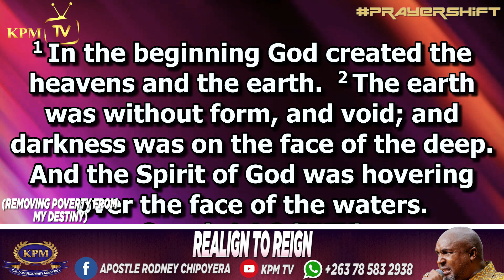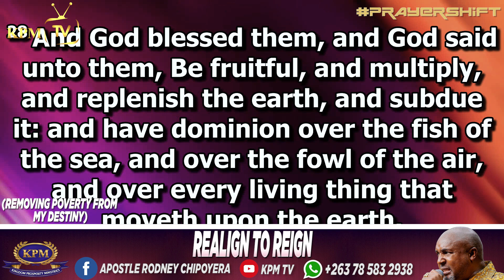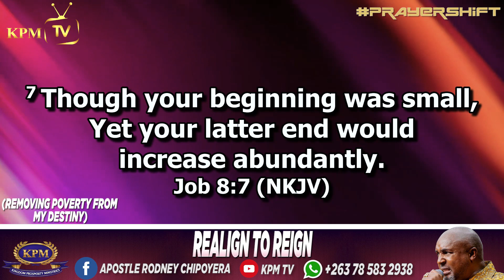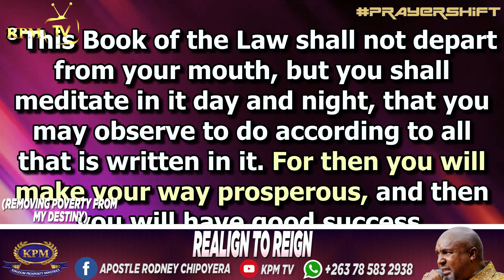REALIGN TO REIGN - APOSTLE RODNEY CHIPOYERA